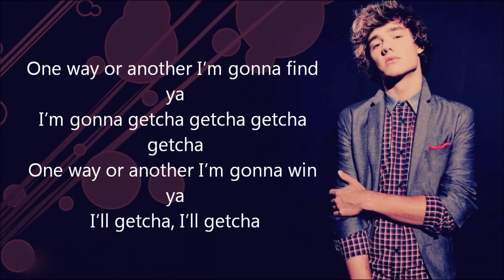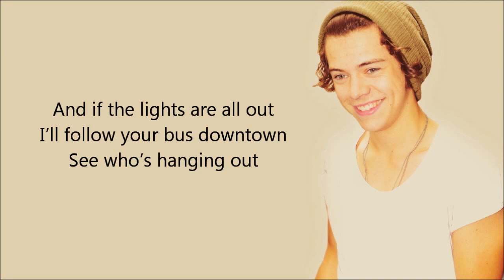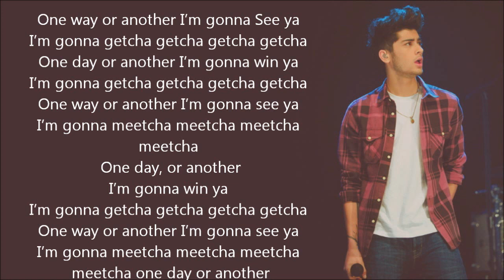One Way Or Another - ONE DIRECTION (Lyrics )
I am from Azerbaijan ! I love 1D and Directioners ♥. We are huge 1D fans! one direction one way or another lyric video.
lyrics:

One way or another, I'm gonna find ya
I'm gonna getcha, getcha, getcha, getcha
One way or another, I'm gonna win ya
One way or another, I'm gonna see ya
I'm gonna meetcha, meetcha, meetcha, meetcha
One day maybe next week, I'm gonna meetcha
I'm gonna meetcha, I'll meetcha

I will drive past your house and if the lights are all down
I'll see who's around

I'll gecha, I'll getcha
I'll meetcha
i'll meetcha

And if the lights are all out I'll follow your bus downtown
See who's hangin' out

na na na na na an na na na na na
I wanna hold you I wanna hold you tight
(yeah cheers, yeah cheers)

right through the night
I'm gonna meetcha, meetcha, meetcha
One day or another, I'm gonna win ya
i'm gonna getcha, getcha, getcha